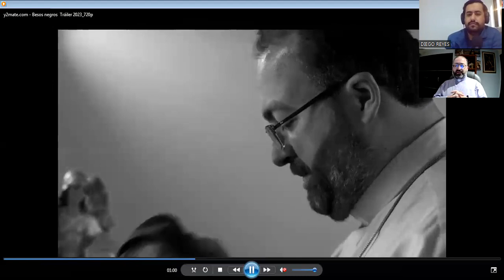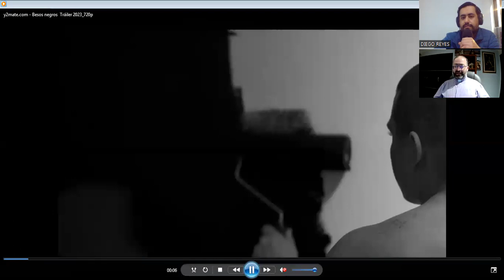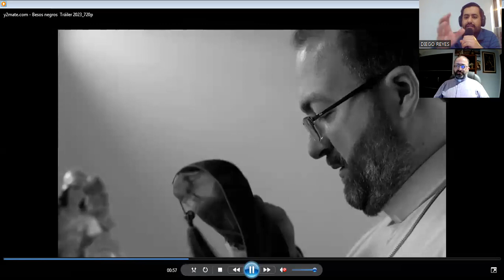EXORCISMOS, CASOS REALES, ESTRENO PELÍCULA "BESOS "NEGROS" MONS. ANDRÉS TIRADO.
💜 Si deseas APOYAR y/o CONTRIBUIR a PandemiaMisterio